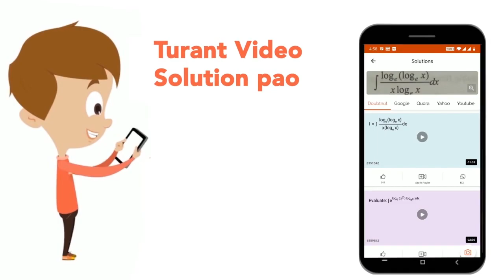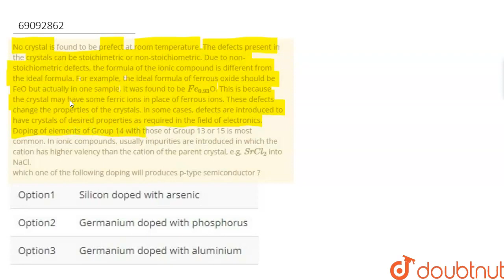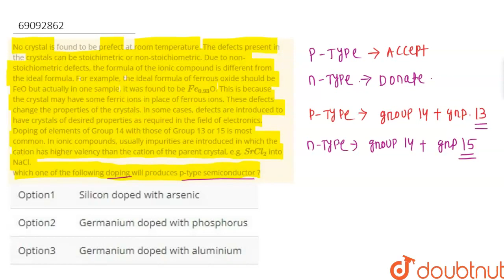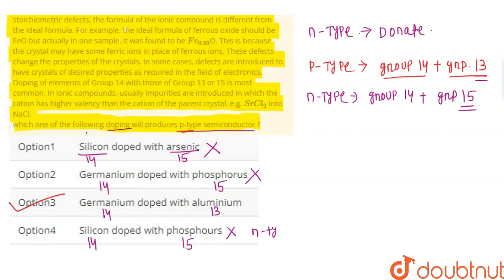No crystal is found to be prefect at room temperature. The defects present in the crystals can b...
No crystal is found to be prefect at room temperature. The defects present in the crystals can be stoichimetric or non-stoichiometric. Due to non-stoichiometric defects, the formula of the ionic compound isdifferent from the ideal formula. For example, the ideal formula of ferrous oxide should be FeO but actually in one sample, it was found to be  Fe_(0.93)O.This is because the crystal may have some ferric ions in place of ferrous ions.These defects change the properties of the crystals. In some cases, defects are introduced to have crystals of desired properties as required in the field of electronics. Dopingof elements of Group 14 with those of Group13 or 15 is most common. In ionic compounds, usually impurities are introduced in which the cation has higher valency than the cation of the parent crystal, e.g,  SrCl_(2)into NaCl. which one of the following doping will produces p-type semiconductor?
Class: 11
Subject: CHEMISTRY
Chapter: Solid State
Board:CBSE

👉 Have Any Query? Ask Us.